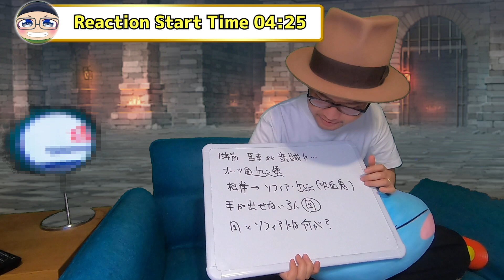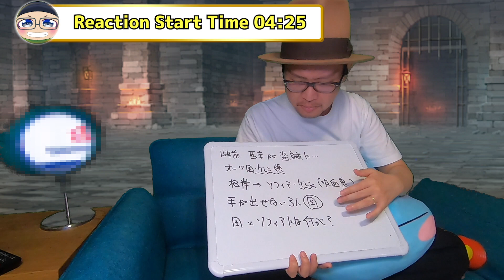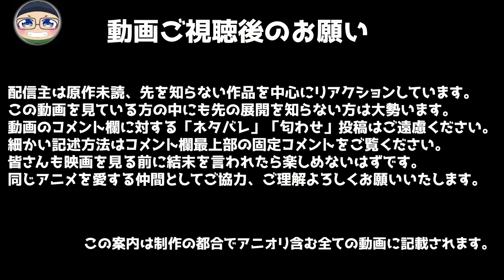蜘蛛ですが、なにか? 15話 リアクション So I'm a Spider, So What Episode15 Reaction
※公開24時間（位）は本編中広告なし